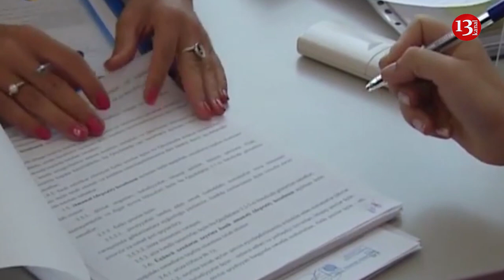Son Dəqiqə:"Prezident aparatı qarşısında aksiya", "SOS-Azərbaycanda "donuz qripi" var"